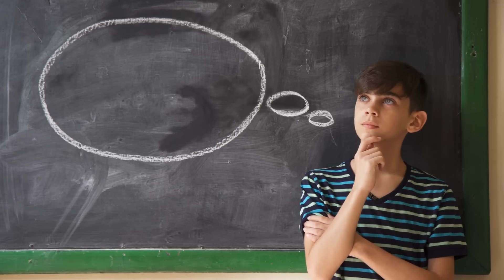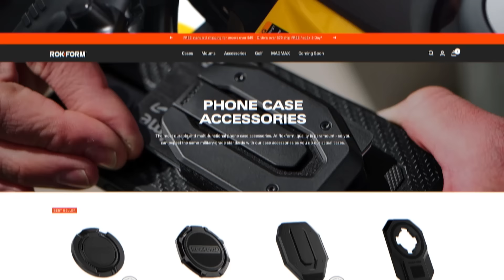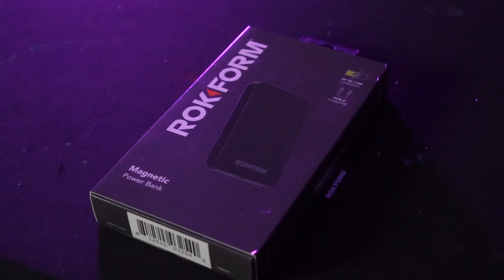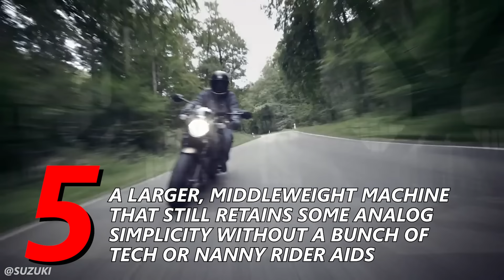Top 5 Motorcycles that will TEACH YOU to be a Better Rider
Get the best in class phone mount for your cell phone with Rokform!

Win our GIVEAWAY motorcycles by becoming a member @ and get 20X ENTRIES for the Ninja 500 with every dollar spent on Yammie Noob merch!

Very funny, no seriously. What should I get? Anything except a Versys 650.

Because you want the highest quality motorcycling videos on YouTube delivered to your feed

The gear purchased through the links above may provide a financial compensation to this channel.

CHAPTERS
0:00 Minibikes
2:16 Small Dual Sports
4:18 Older Single Cylinder Bikes
8:15 Small Displacement Sportbikes
10:25 Analogue Middleweight Motorcycles